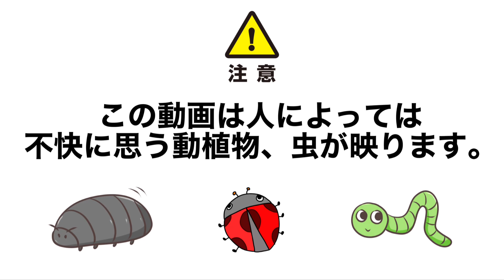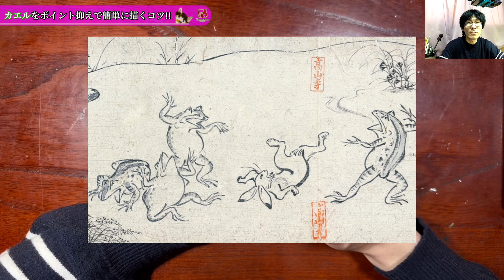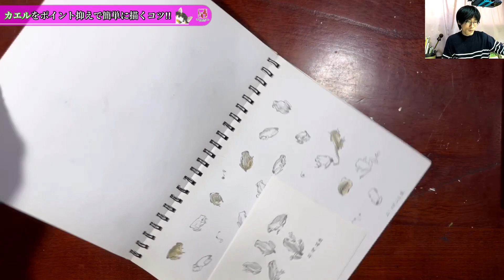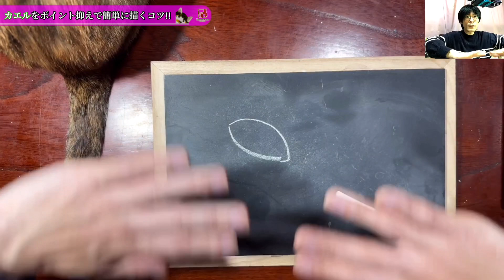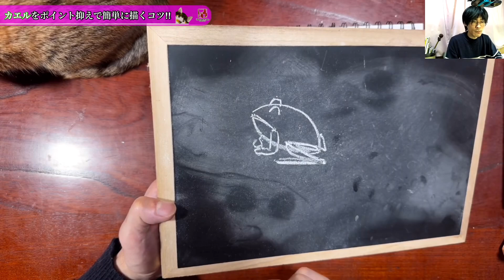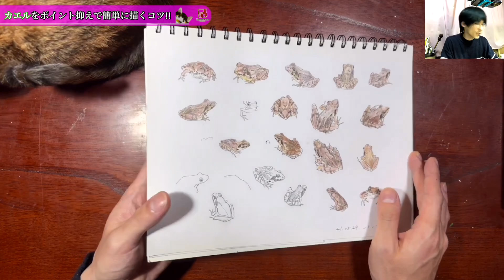【水墨画】３つの特徴で蛙を描く 初心者でも簡単な描き方 How to draw frog sumi-e つらら庵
水墨画/墨絵でカエルを描くコツです♪

今回は水墨画/墨絵で蛙を描く方法を初心者の方にもわかりやすく簡単にYouTube動画で説明しています。

基本形を踏まえながら、特徴のみを捉えてユーモラスな形を描きます。初めての方でも簡単に描くコツです。
３つの特徴を覚えて描きます！

ーEnglishー

In this video, we teach beginners how to draw frogs in sumi-e in an easy-to-understand way.
Many tips are introduced on how to draw it by deforming it by capturing its characteristic parts well!😄

【人気動画】